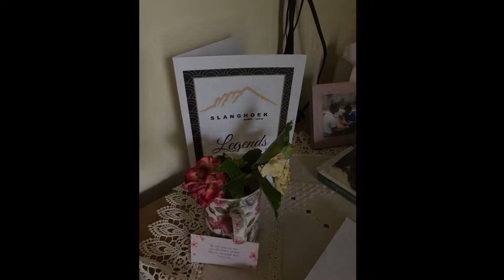Marie du Toit tribute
Ouma and Mother Mariè. Legend of Slanghoek